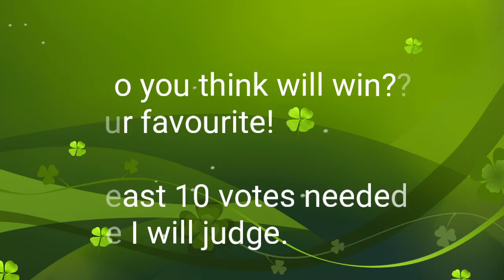AMV Battles 2nd Edition Round 2E - Kiroshi yk Vs ̶l̶ղsαղҽ A̝nƗm̝e̸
VS
               ̶l̶ղsαղҽ A̝nƗm̝e̸ -

It's the Second Round of 2nd Edition of AMV Battles!

Note -

1. I need at least 10 votes or else I will decide the winner

2. The loser will be eliminated!!

3.Self votes will be counted too!